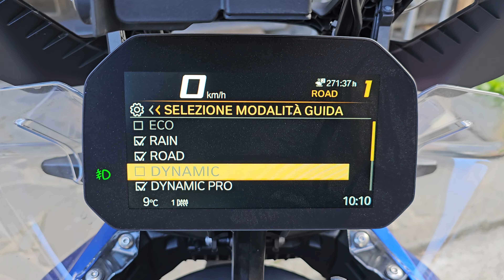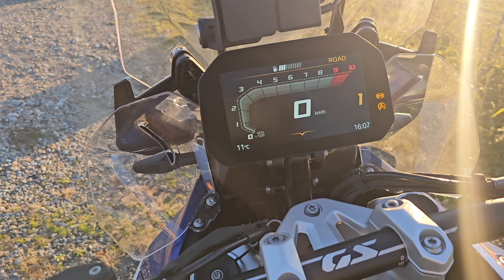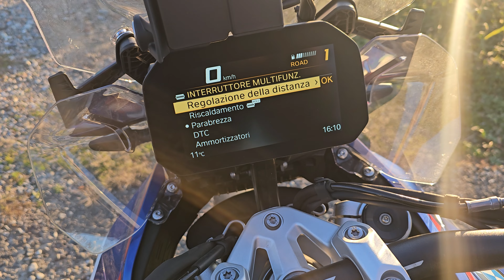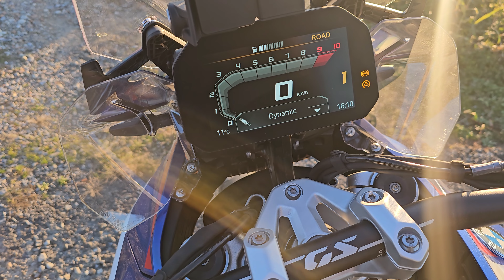BMW R 1300 GS, in prova per un breve viaggio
Siamo stati alla prova italiana della nuova BMW R 1300 GS che si è tenuta sulle strade appenniniche a cavallo tra Liguria ed Emilia-Romagna. Vi raccontiamo i dettagli di questo nuovo modello e le nostre impressioni di guida.

Riprese e montaggio: Marco Manzoni

Durante questa prova Marco ha indossato:
Casco Airoh Commander 2, interfono Cardo Packtalk EDGE, giacca T.ur Roadbook, pantaloni T.ur Gibraltar e stivali Stylmartin Navajo Evo WP.